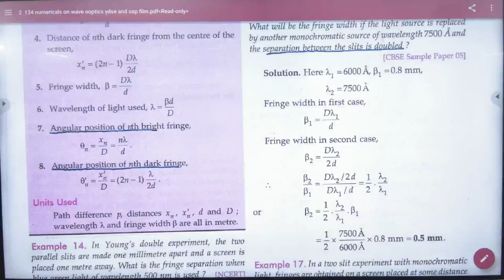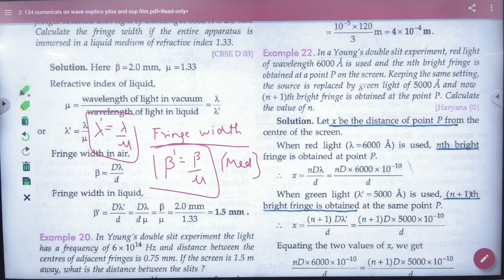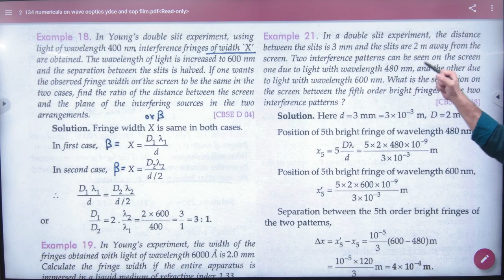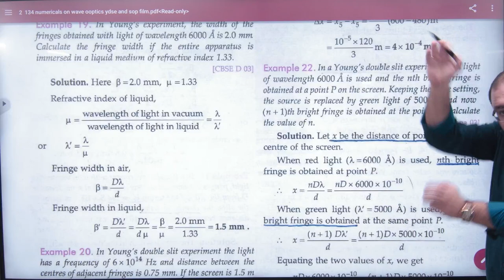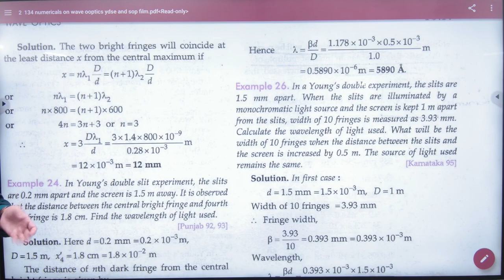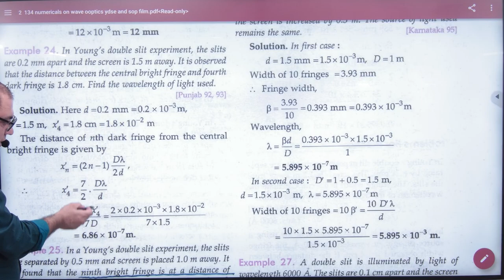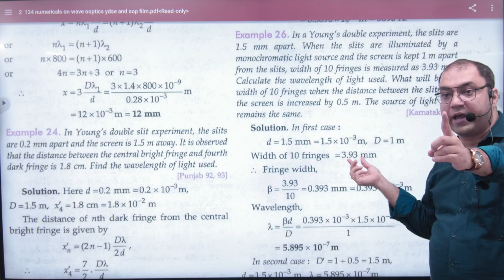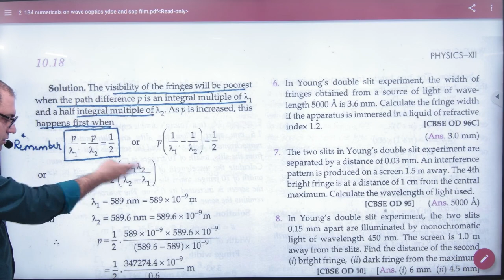2 YDSE Numericals